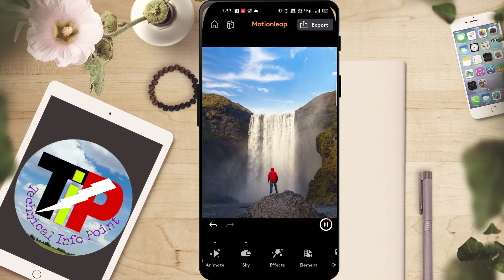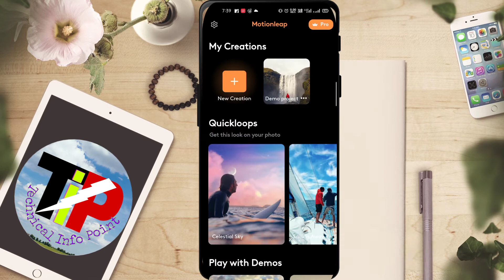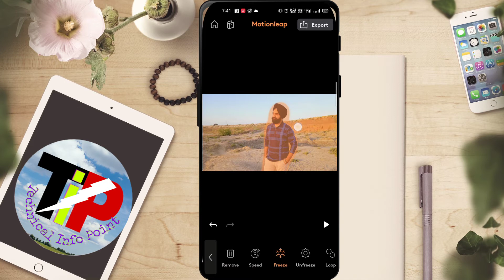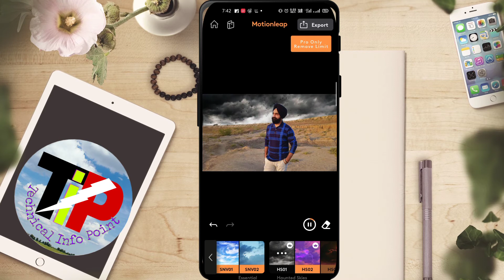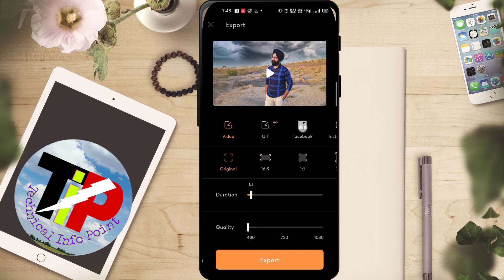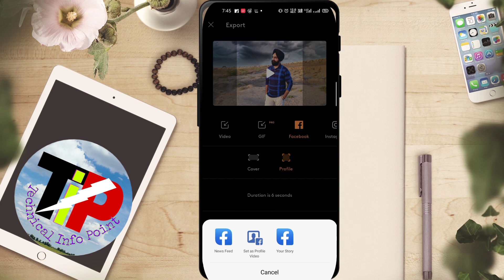How to Use Motionleap App free in 2021|| How to Add motion in photo by motionleap app in Hindi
Bring your photos to life: Photo Animation with Filters, Effects, Blur, and more
Animate your photos on the go! Intuitive 3D picture editor with filters and loads of other unique features!
Photo animation and editing are made easy with Motionleap (formerly Pixaloop) by Lightricks (the developer behind Lightleap, Videoleap, Facetune, Photoleap, and others), chosen as one of Google Play’s Best Apps.

Our other Popular Videos For You...👇

1.) facebook page delete kaise kare !! how to delete facebook page !! fb page delete kaise kare, How to Delete a Facebook Page.

2.) Youtube का टैक्स फॉर्म कैसे भरें || How to fill tax information in Adsence account for YouTube Hindi